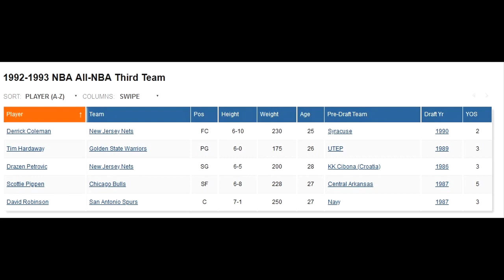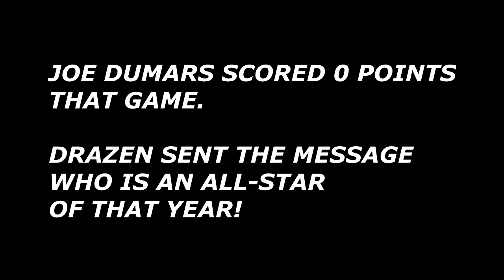Drazen Petrovic BRUTAL REVENGE on Joe Dumars | 1993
PETROVIC DESTRUCTION OF DUMARS